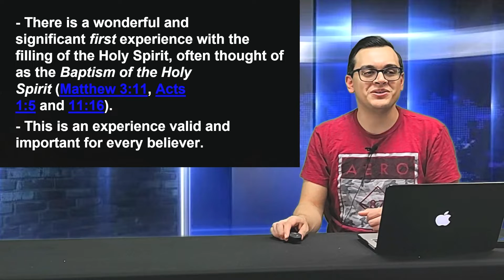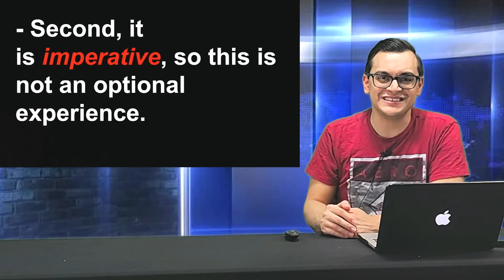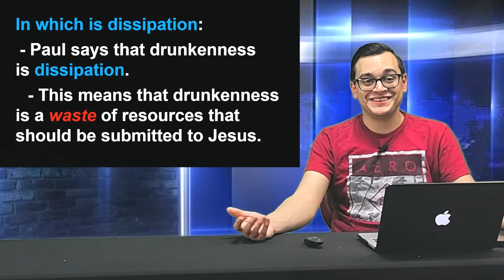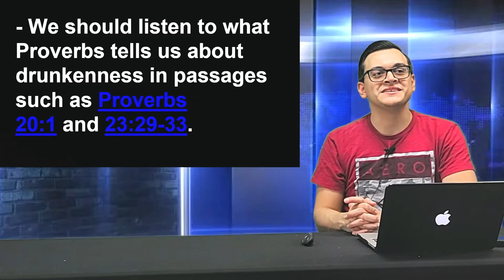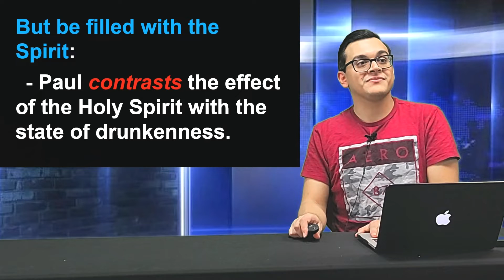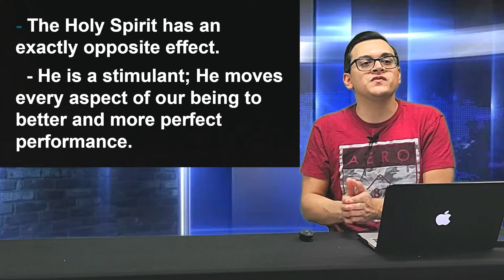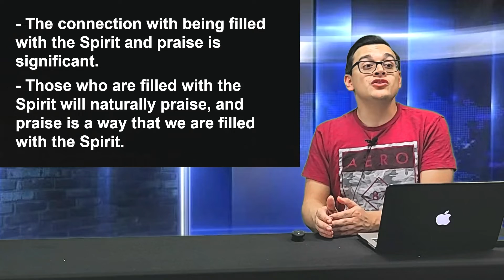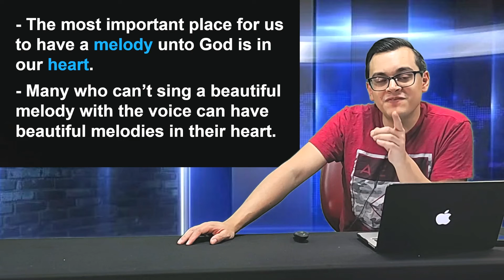Ephesians 5- Life in the Spirit pt 5